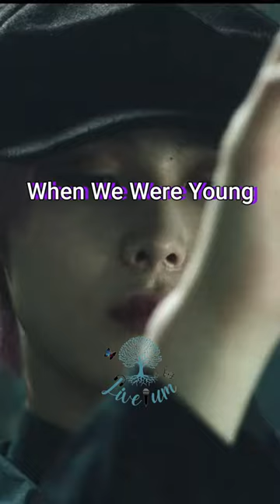When We Were Young Coverby TREASURE-Jeongwoo & BABYMONSTER-Rora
When We Were Young - Song by Adele
Cover by Maknae-Line of YG Groups TREASURE- Park Jeongwoo & BABYMONSTER- Rora